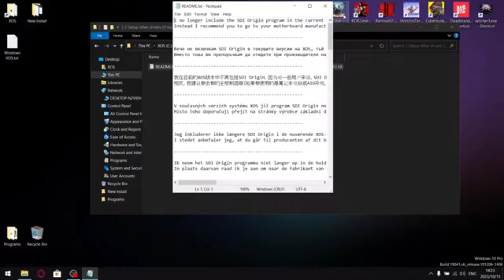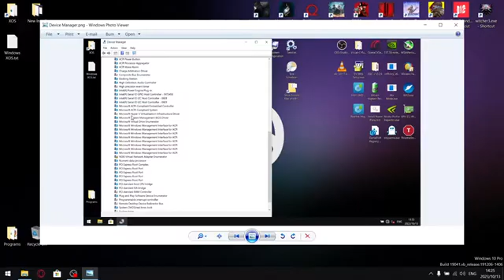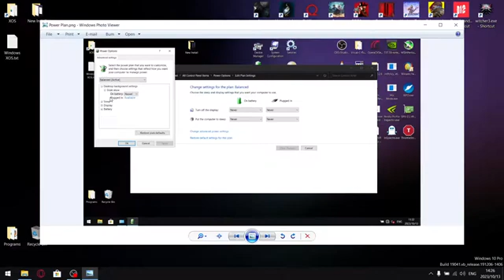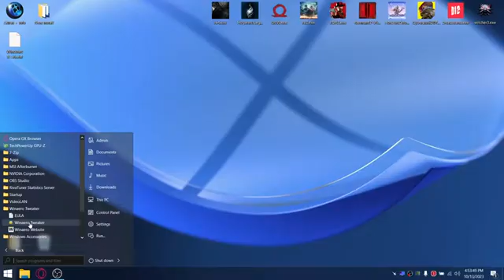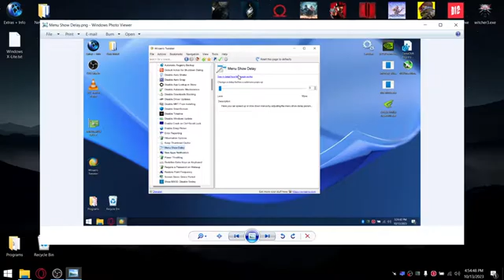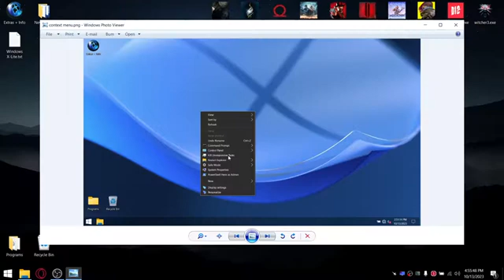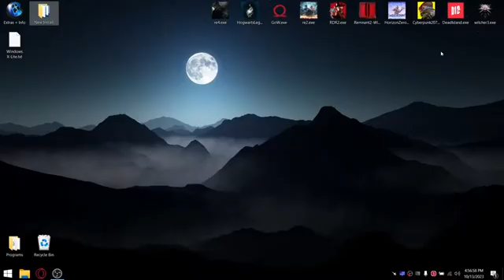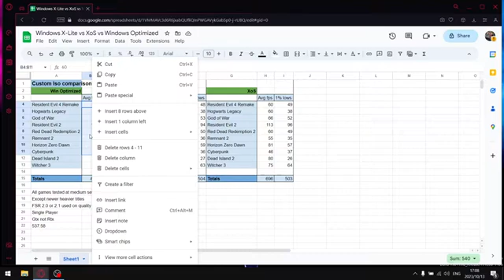XOS vs Windows X-Lite vs Windows 10 Optimized | Custom ISO Comparison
In todays video I compare Windows X-Lite Optimum 10 v3.11 against XOS's custom iso for Windows 10.

Dell G15
i5 10200h
24gb DDR4 2933mhz
Gtx 1650 GDDR 6
500 gb gen 3 Nvme 2,500 mb/s
2 tb Gen 3 Nvme 3,500 mb/s

00:00 Intro
00:18 XOS
04:54 Windows X-Lite
08:50 Conclusion